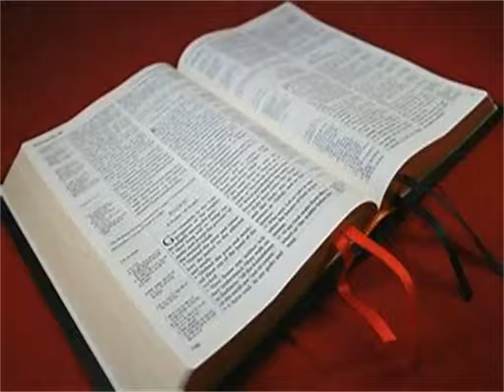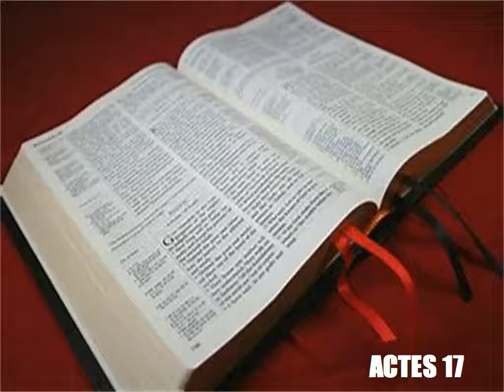Les Actes Des Apotres Chapitre 17 - Lecture De La Bible Version King James En Audio Français